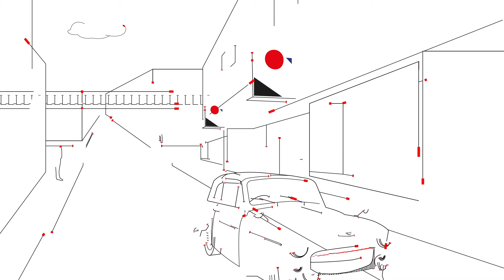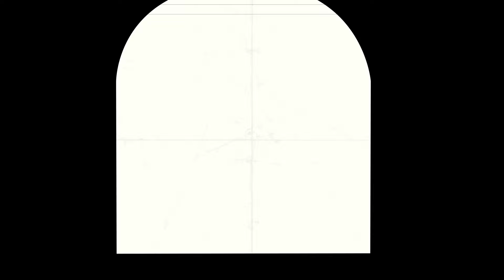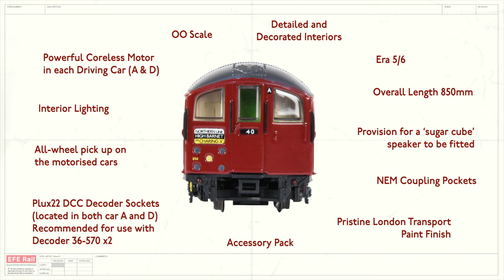EFE Rail OO Scale London Underground 1938 Tube Stock Motorised Train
E99939 London Underground 1938 Tube Stock 4-Car Motorised Train

This 4-car set has been modelled on a 1960s Northern Line set, Train No. 40, working to High Barnet via Charing X (Charing Cross).

4-car set comprises:
Car A - No. 10292 Driving Motor Car
Car B – No. 012370 Trailor Car
Car C – No. 12134 Non-Driving Motor Car
Car D – No. 11292 Driving Motor Car

Features:
• OO Scale
• Powerful Coreless Motor in each Driving Car (A & D)
• Interior Lighting
• A-wheel pick up on the motorised cars
• Plux22 DCC Decoder Sockets (located in both car A and D)
• Recommended for use with Decoder 36-570 x 2
• Detailed and decorated interiors
• Era 5/6
• Provision for a ‘sugar cube’ speaker to be fitted
• NEM Coupling Pockets
• Pristine London Transport Paint Finish
• Accessory Pack